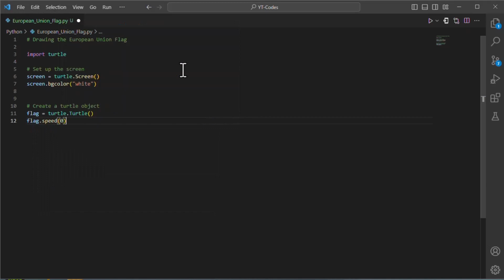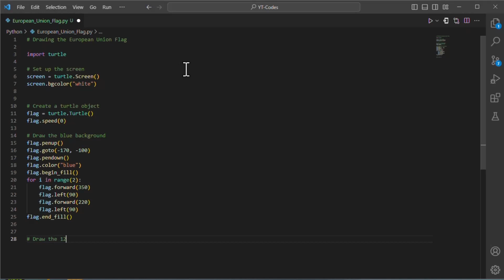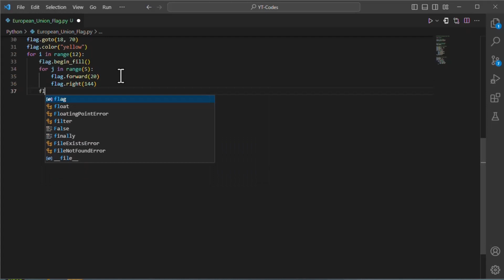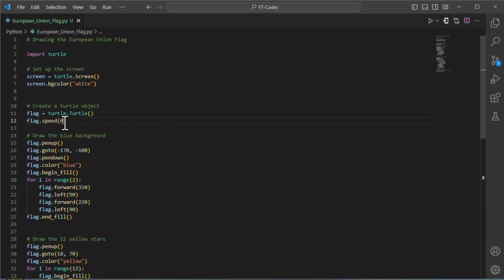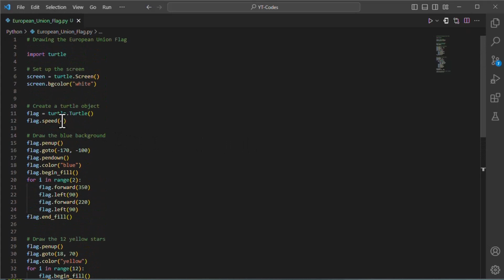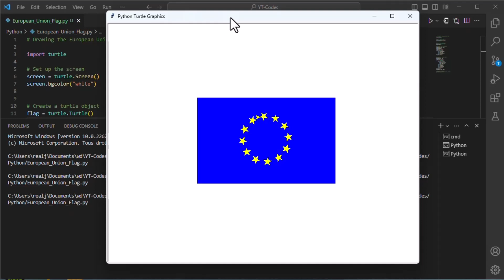Drawing the EU Flag in Python Turtle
Drawing the European Union Flag with Python Turtle